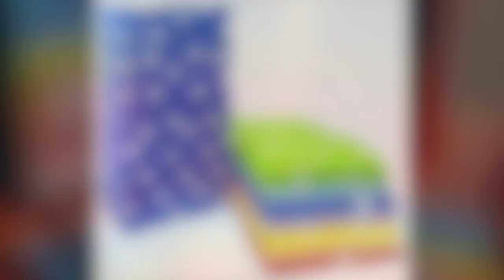DIY POP IT Themed Party supplies, pinata, backdrop, photo booth, favor bags and cupcake toppers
If you are planning a POP IT themed party, decorate it with all handmade supplies with this easy to follow tutorial and minimum material requirement..